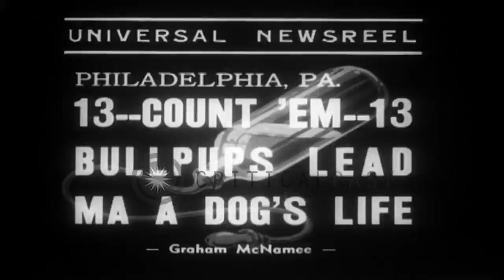Bulldog Bright Beauty's thirteen pups pampered by neighborhood kids in Philadelp...HD Stock Footage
Bulldog Bright Beauty's thirteen  pups pampered by neighborhood kids in Philadelphia.

Bulldog Bright Beauty gives birth to a record litter of thirteen puppies in Philadelphia. The neighborhood kids help bathe the pups then hang them on the clothesline to dry while Bright Beauty supervises. April 1938. Location: Philadelphia Pennsylvania. Date: April 1938.

57,000+ broadcast-quality historic clips for immediate download.